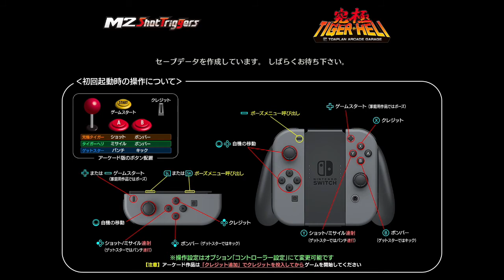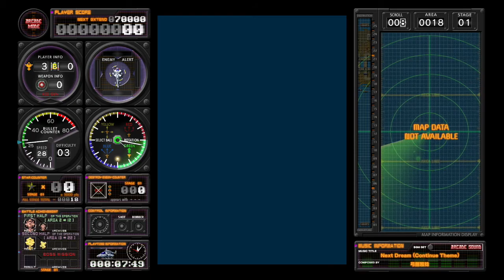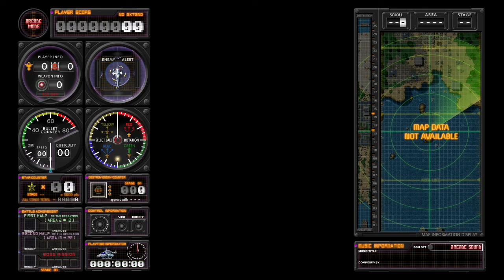NS First Play - Toaplan Arcade Garage: Kyukyoku Tiger Heli - Kyukyoku Tiger (Arcade Version)